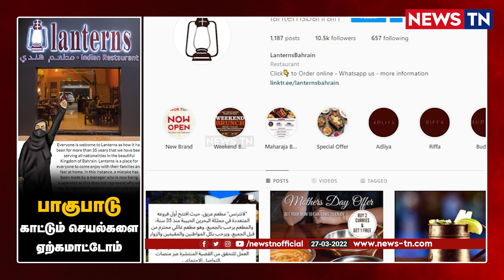ஹிஜாப் சர்ச்சையால் பக்ரைனில் இந்திய உணவகத்துக்கு சீல் | Bahrain | Hijap | Lanterns Restaurants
பக்ரைனில் அட்லியா பகுதியில் இந்திய உணவகமான லான்டன்ஸ் ரெஸ்டாரண்டில் வெடித்த ஹிஜாப் சார்ச்சை